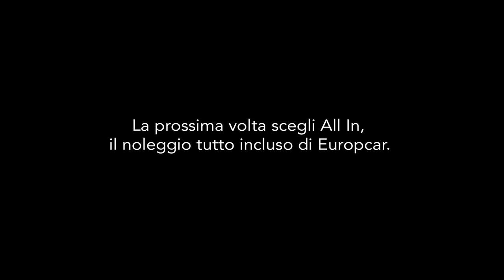Episodio 4 - Le ferie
Viaggi senza preoccupazioni? La prossima volta scegli All In, il noleggio tutto incluso di Europcar. Con tutti i vantaggi di un'auto, più uno: non è la tua.